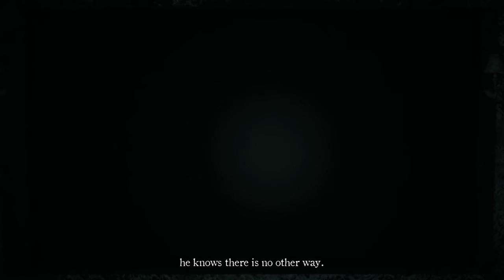White Room Again ???? (Layers Of Fear 2)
This is gaming channel , where you watch gameplay of every games (maybe) :p